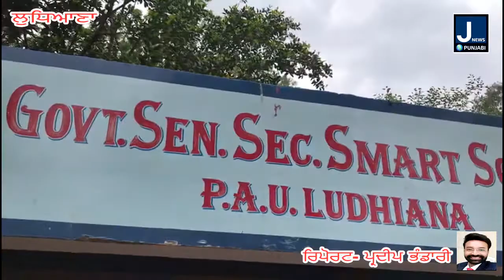ਜੁਰਾਬਾਂ ਵੇਚਕੇ ਗੁਜ਼ਾਰਾ ਕਰਨ ਵਾਲੇ ਵੰਸ਼ ਨੂੰ 5ਵੀ ਕਲਾਸ ਚ ਕਰਵਾਇਆ ਦਾਖਲ ਪਰਿਵਾਰ ਨੂੰ 2ਲੱਖ ਦਾ ਚੈਕ ਦਿੱਤਾ ਸਰਕਾਰ ਨੇ